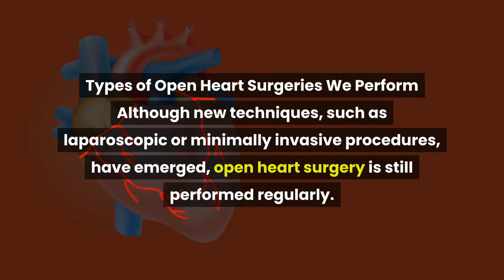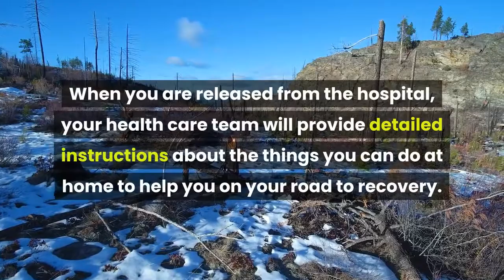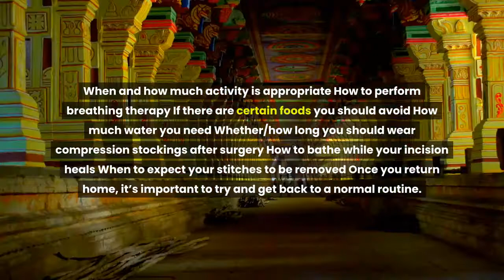Open Heart Surgery Types What To Expect Recovery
DESCRIPTION:-

 1000 heart surgery mahesh babu